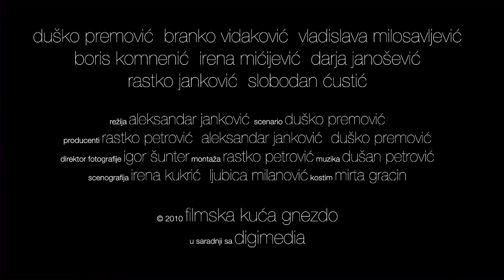"Flešbek" trailer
B/W drama